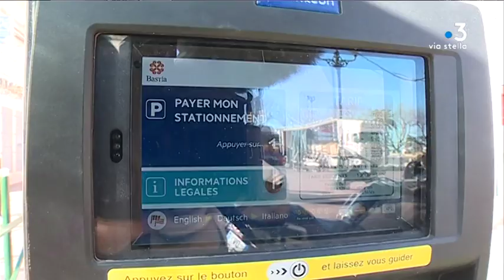À Bastia, les horodateurs hors service commencent à être réparés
À Bastia, depuis fin novembre, des dizaines d'horodateurs du centre-ville sont dégradés voire ne fonctionnent plus. Cela est un manque à gagner pour la ville.

Intervenants - Johan Loudet, Technicien ; Paul-André Giannecchini
Directeur Général adjoint des services à la population.
Equipe - Emilie Arraudeau ; Marion Fiamma , Ramsey Kinany.